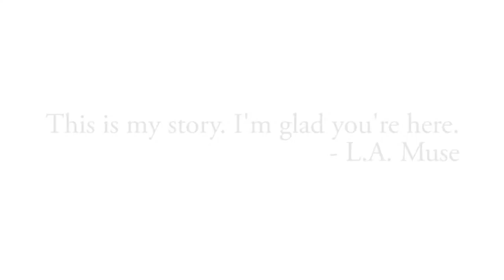A Forest of Doors: An Orphan's Quest (Official Book Trailer)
A Forest of Doors is a powerful true story of loss, love, spirituality, coping, and redemption.

Author L.A. Muse tells her story of being orphaned as a young child by her parents' addiction. She and her four siblings endure neglect and separation. Years later, she begins a quest to reunite her family, and gains more than she ever dreamed possible along the way.

About the Author: L. A. Muse devotes much of her time as a Court Appointed Special Advocate for children. Her life and presence is representative of the best hopes of children thrown into the child welfare system by the actions of their parents. L. A. Muse continues her quest in her next work, Carver Road. As the mystery of her lost family unfolds, she explores the depths of her past and how her life continues to be shaped. She currently lives in Edmond, Oklahoma.